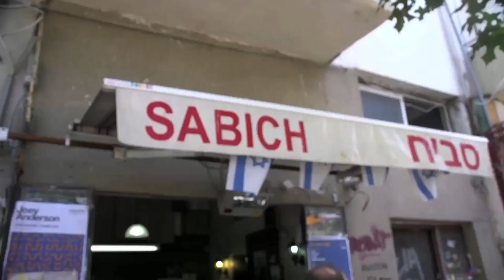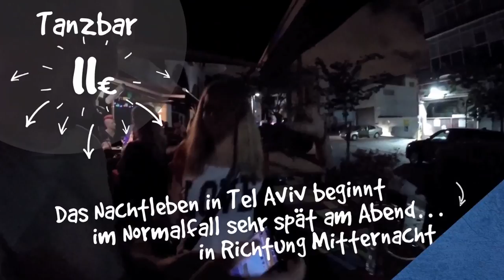Kann ich Tel Aviv für NUR 69 Euro pro Tag bereisen?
Die Herausforderung: Tel Aviv mit 69 Euro pro Tag!